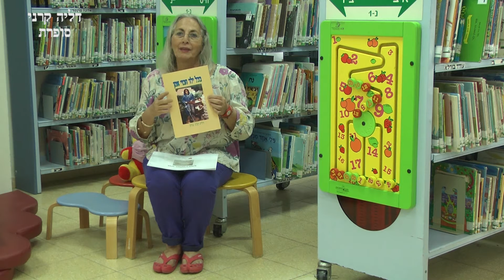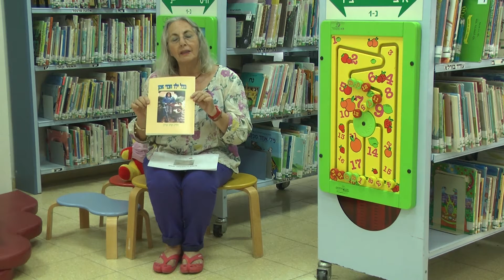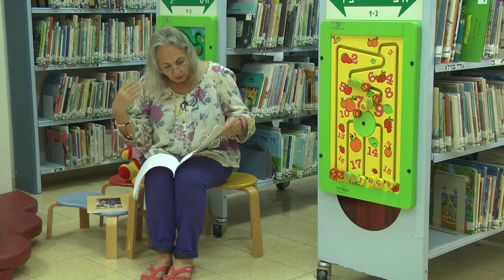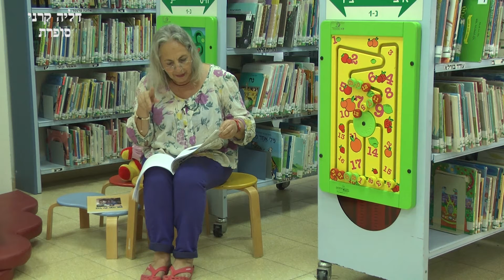מגזין מרץ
שיחה עם הויטרינרית שלומית פרנס על בעיות שיניים בחיות הבית
הסופרת דליה קרני על סיפרה - בכל ילד חבויי אמן
סיור במרבדי הכלניות עם רוני נצר